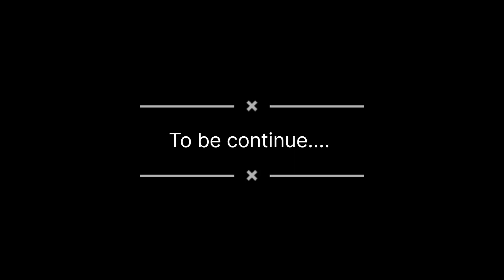RISTEWALE || THE SUNRISE || TSR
in this vdo some people come to our  relatives  for the marrige purposal
 but the parents of boy not satisfied so they also quarrel and the relation  is breakdown end the last point.
Comedy and funny moments video from the sunrise team
the new funny vdo from  the sunrise,
the comedy vdo, wwe, the tajmahal, burj khalifa, the sunrise,